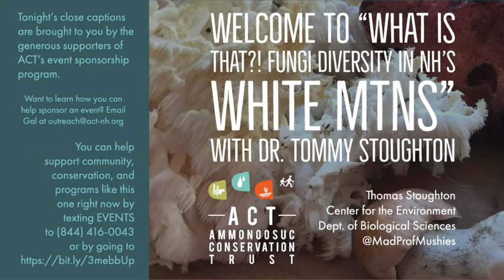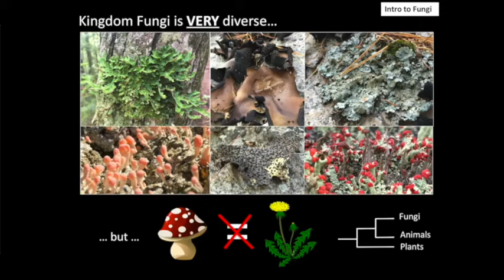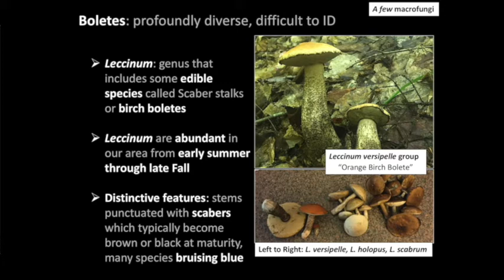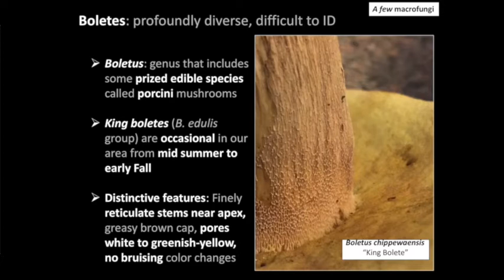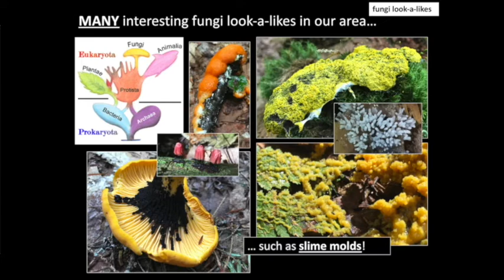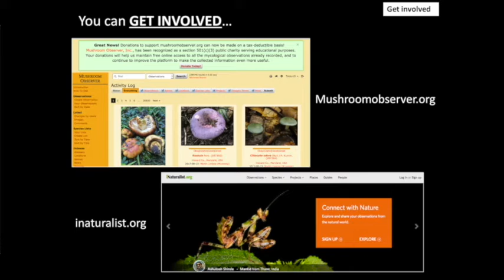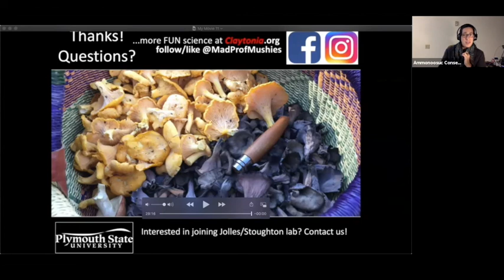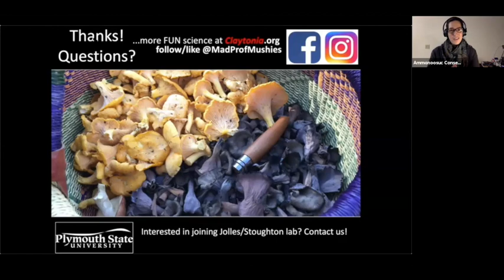ACT's Speaker Series: What is THAT?! Fungi Diversity in NH's White Mtns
This free Zoom presentation was recorded on Thursday October 22nd. Learn and discover the wonderful world of mushrooms with Dr. Tommy Stoughton. Tommy is an evolutionary biologist, professor at Plymouth State University since 2016 and man behind Mad Professors Mushrooms in Plymouth, NH where he forages for wild mushrooms and leads foraging trips. If you have any questions or want to reach out with feedback please email Gal  to share your thoughts or contact Tommy directly with any questions .